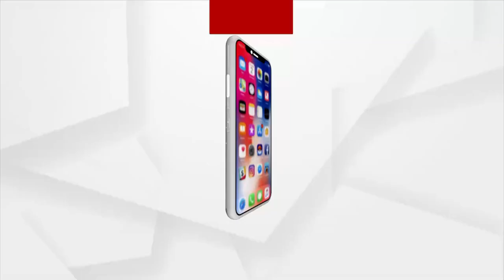Mantabya :ବିଜେଡି ଦାଦାଗିରି